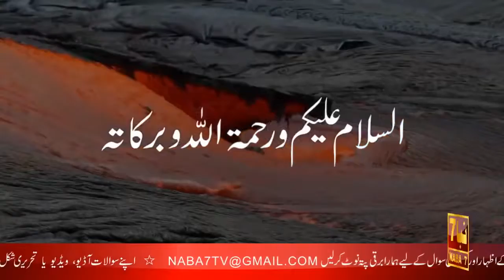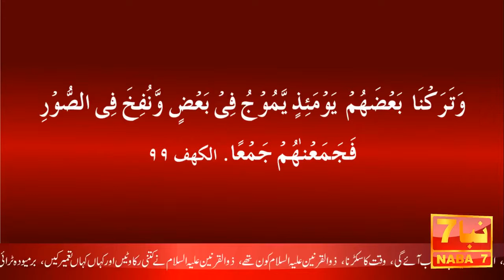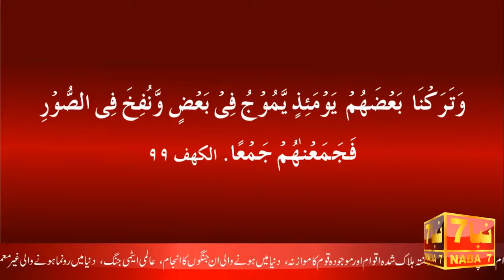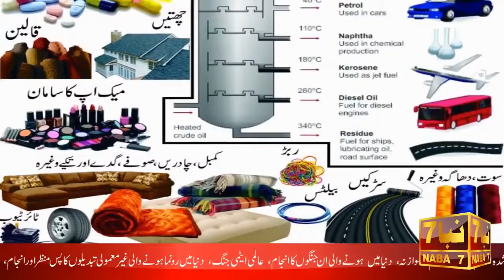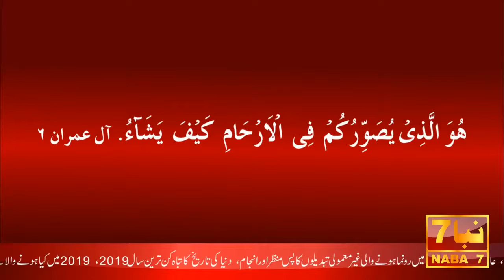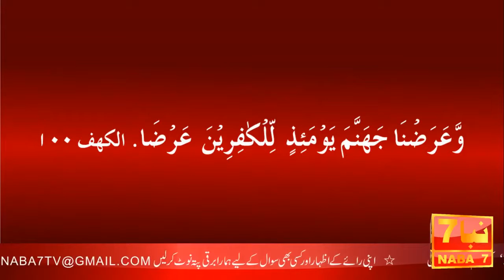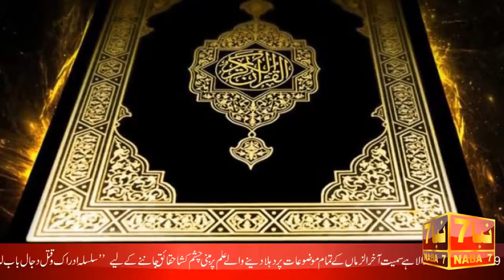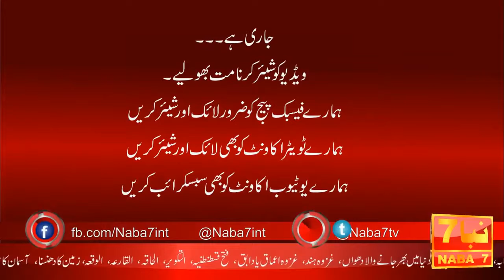Dajjal Latest News Part 57 Urdu | Dajjal History | Qayamat Signs | Dajjal Story, NABA7 TV, Ahmed Isa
تمام دہلادئنے والے حقائق الکتاب میں بیان کردیے گئے ہیں
All topics are discussed in AlKitab (Book By Ahmed Essa)